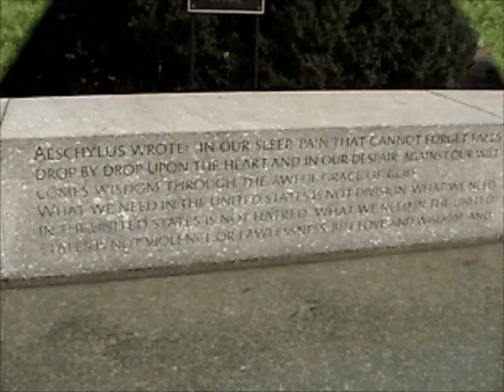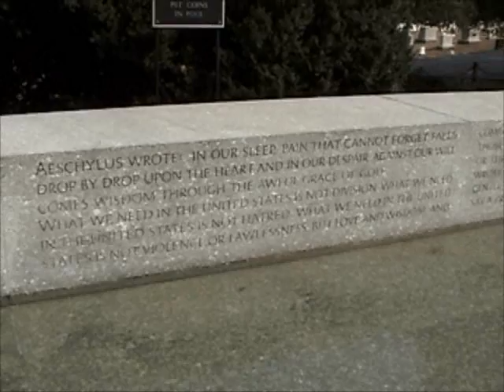Arlington National Cemetary...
Footage from my week long trip to Washington DC.  In this video, we visit Arlington National Cementary, discuss it's history, as well as show the tradition of the Changing of the Guard / Tomb of the Unknown Soldier.